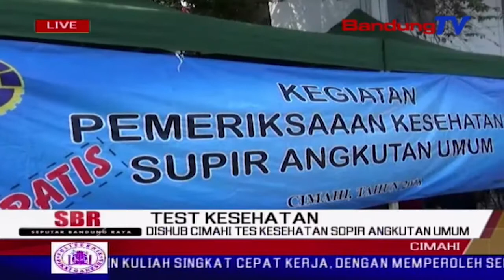Dishub Cimahi Tes Kesehatan Sopir Angkutan Umum | SBR | BANDUNG TV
SBR | BANDUNG TV | KRISANTI | Dinas perhubungan kota cimahi mengetes kesehatan sopir angkutan kota di terminal pasar antri kota cimahi, kamis siang. tes kesehatan dilakukan, guna memastikan para sopir dalam keadaan prima, saat berkendara membawa penumpang.